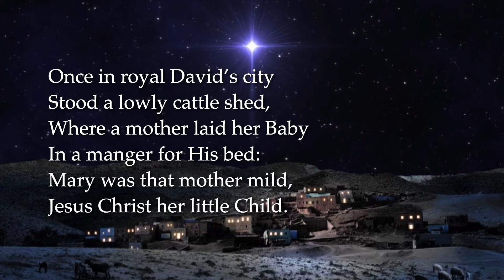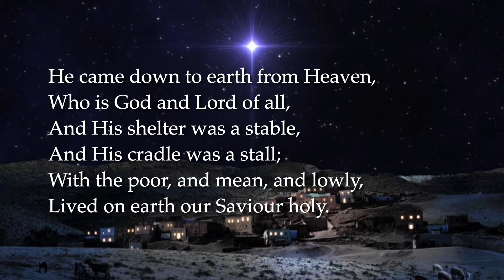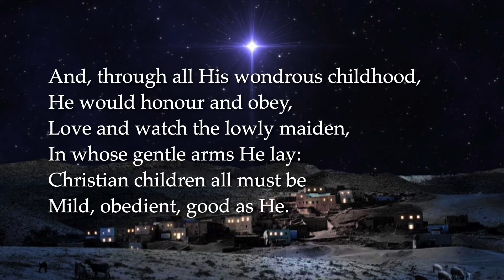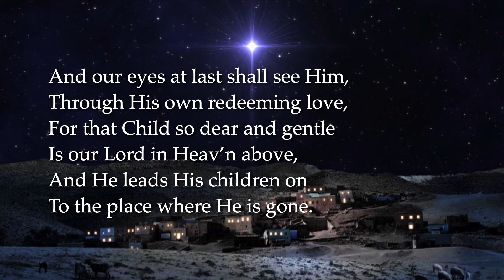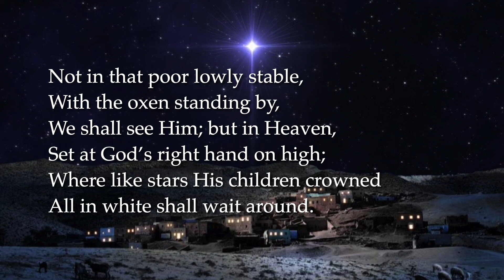Once In Royal David's City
Tune: IRBY.  Henry J. Gauntlett (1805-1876)
Words: Cecil Frances Alexander (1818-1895)
Performance: Redeemer Presbyterian, Austin, Texas, USA.